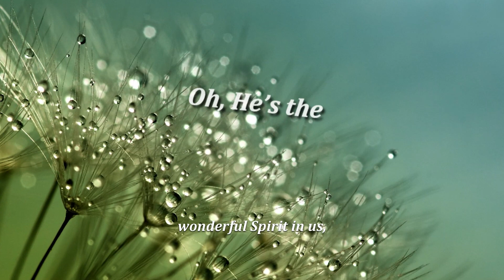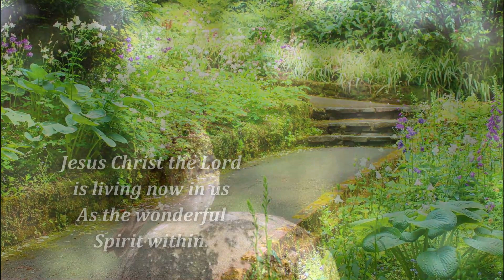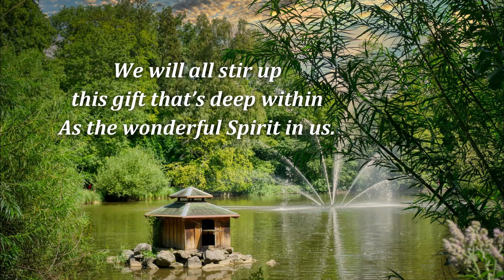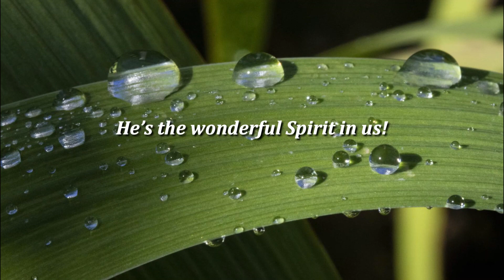Oh He's the Wonderful Spirit in Us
NYCYPCD - Joy Unspeakable -  2008